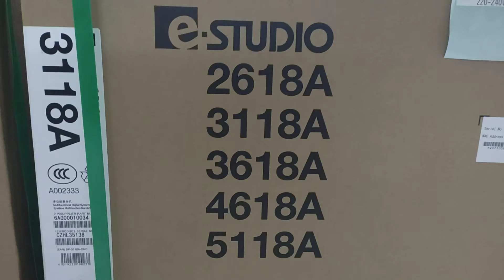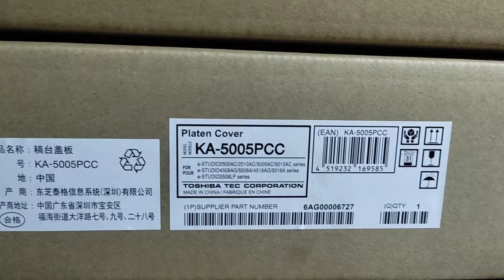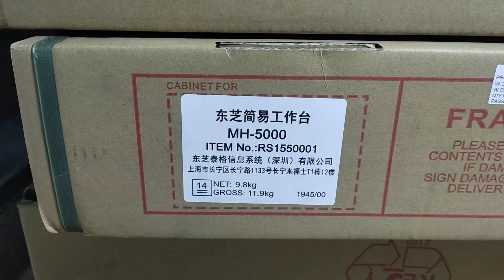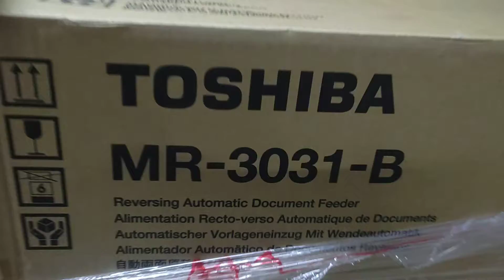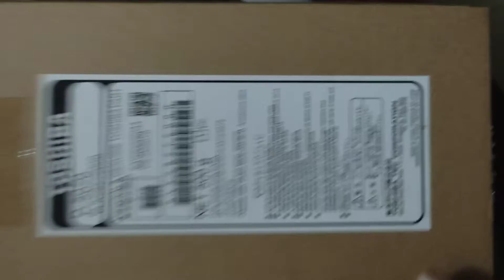Toshiba e-Studio 3118a multifution photocopier price in Bangladesh